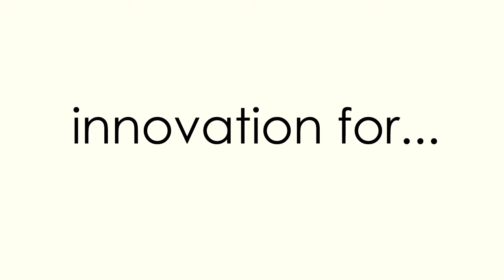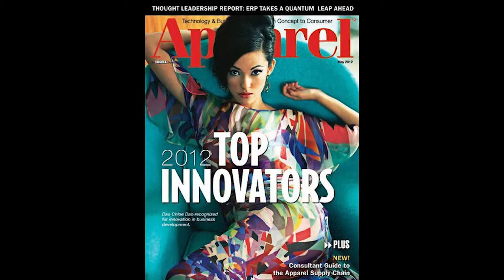Marc Harvey Beauty Promo 3